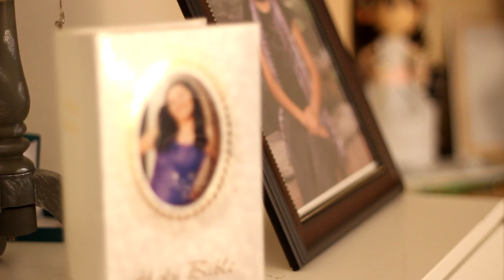Andrea Quinceanera Highlight Bakersfield, Ca.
Congratulation to Andrea and her family for such a wonderful Quince celebration!
It was my honor to have been chosen to film Andrea's beautiful and special birthday.
Thank you to Angelina and Adan for having the confidence and trust in my work.
Wishing Andrea a bright future full of happiness and love along with her entire family.
Jorge Martinez aka JMZ Films